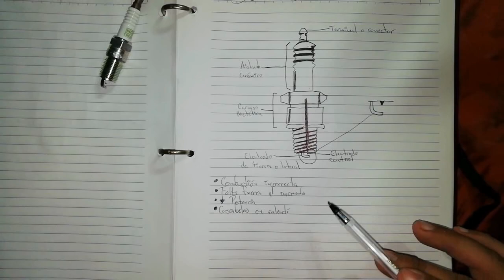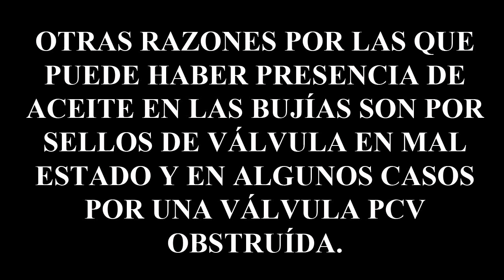Bujías | ¿Qué son?, ¿Para qué sirven?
Bienvenidos sean a este su canal de mantenimiento y reparación automotriz, modificaciones, tips y consejos. De igual manera te pido que compartas este video…Quizá tú ya sabías hacerlo o tenías la información pero podría serle de mucha utilidad a alguno de tus amigos.

En este video les presento una explicación de las funciones de las bujías así como los síntomas que presenta nuestro automóvil cuando éstas han fallado. También veremos los tipos más comunes de bujías que se usan en la actualidad.

Muchas gracias a todos de antemano por darse una vuelta por mis videos, pues sin uds. Este canal no sería nada. Déjenme sus dudas y comentarios en la sección correspondiente; tengan por seguro que siempre estoy pendiente de ellos y hago lo necesario por responderles a la brevedad posible.